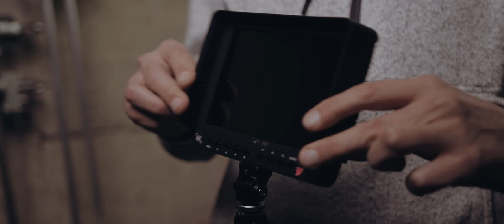3 supporti per i monitor da camera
Teste a sfera, teste e bracci a frizione variabile. Accessori poco discussi ma cruciali per lavorare comodamente.